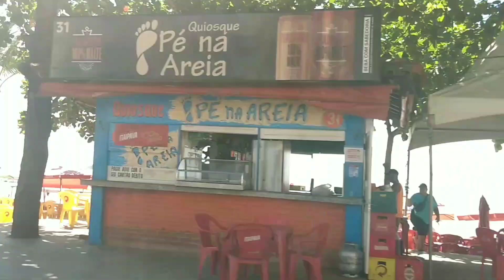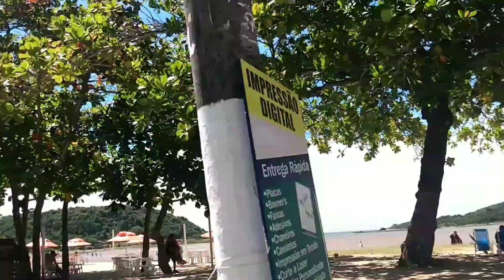💥Praia de Piúma-ES💥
Tour pela praia de Piúma-ES.
O município de Piúma fica localizado no litoral sul do Espírito Santo. Possui 8 km de litoral, com o mar bastante raso na praia principal e um pouco mais profundo nas praias Maria Neném e Praia do Pau Grande.
Piúma possui em torno de 22.000 habitantes em 74 km quadrados.
O município vive essencialmente da pesca, ocupando o lugar de terceiro maior produtor do Estado do Espírito Santo, seguidos pelo artesanato de conchas, que e comercializados nas lojas e praças de Piúma-ES. E o turismo ocupa um lugar de destaque na economia do município e aguardando com ansiedade o turismo rural como mais uma fonte de recursos e atividades turística de Piúma.
A agricultura familiar é comercializada nas praças de e tbm em municípios próximo, bem como na Ceasa, que é o distribuidor que abastece grandes e pequenos mercados do Espírito Santo.